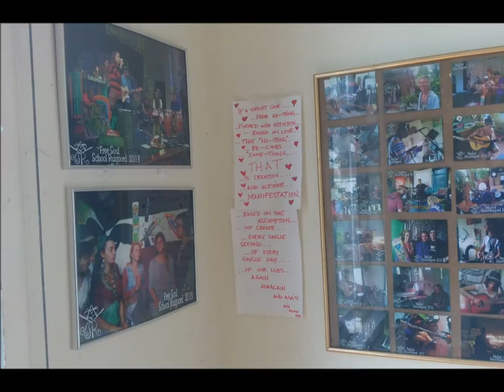03 24h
Music and Photos from the Second Music Workshop, of the Second Season, of Free Soul School Ruigoord, April 2014 @ Ruigoord and Rijkshemelvaart.